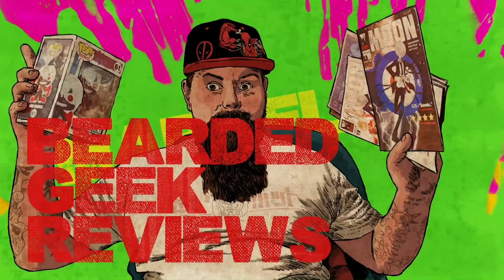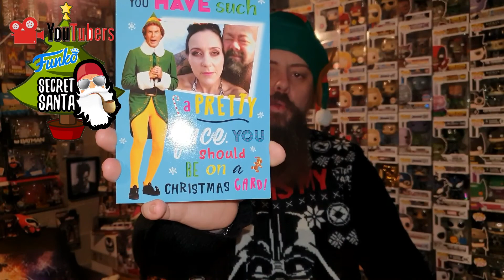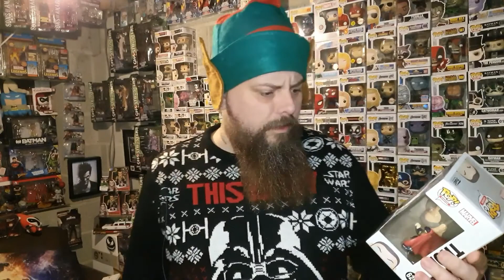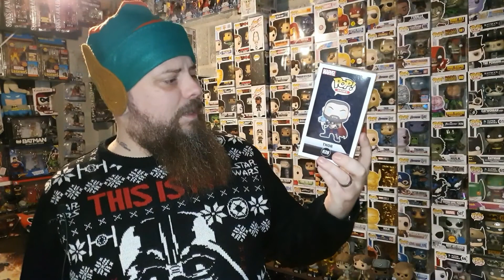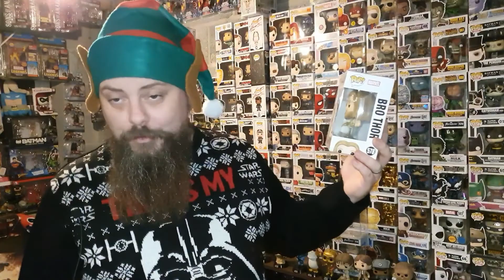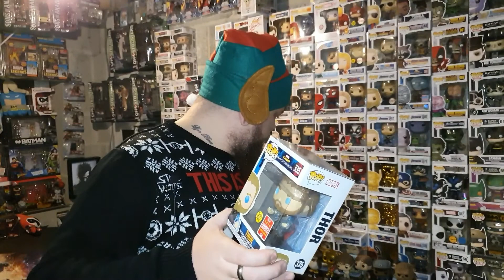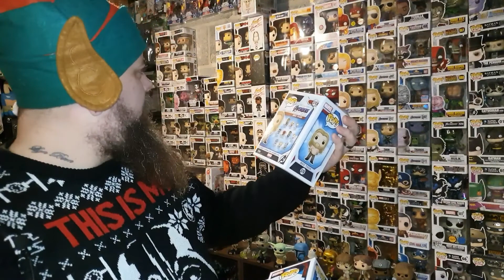Secret Santa 2020, Youtuber Family awesomeness. re upload because of sound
Merry Christmas and Happy New year to all my subscribers and viewers.
Also I had to re upload this because of sound issues on the original upload.